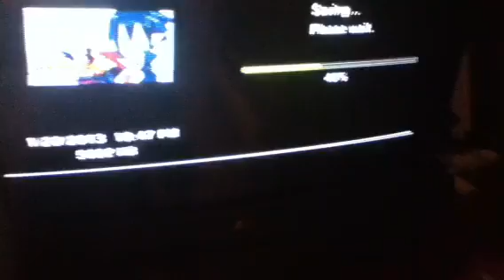Let's Play Disgaea 4 pt 10: Not Nine